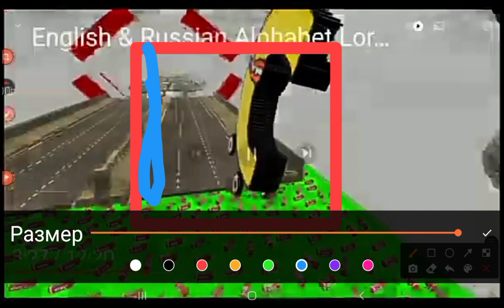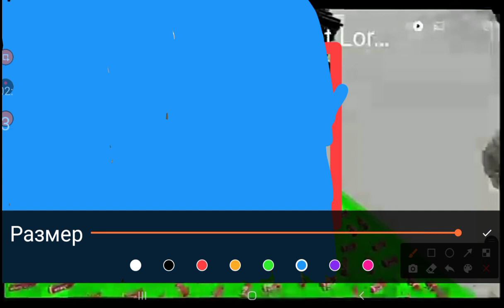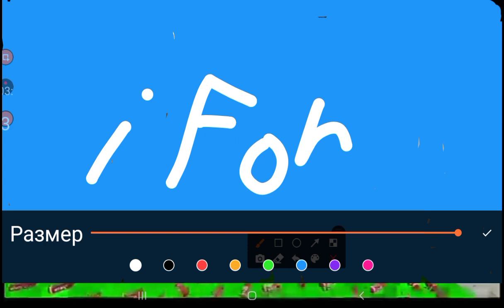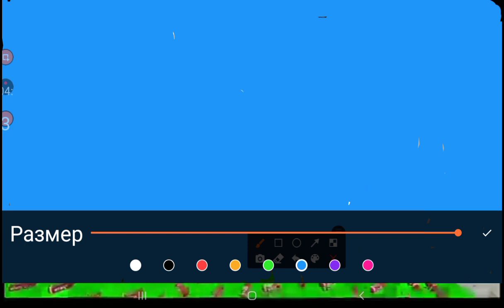How to make iFont